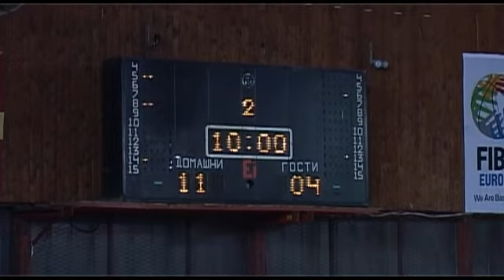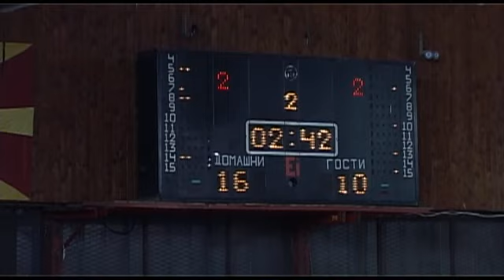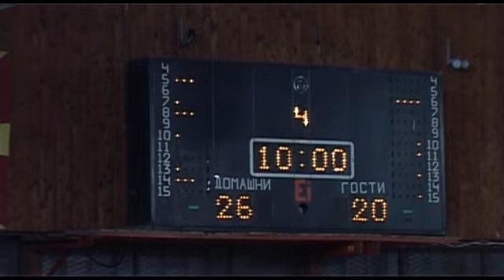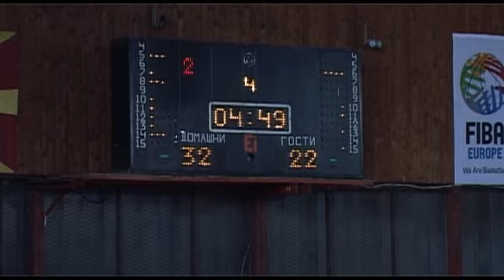M-14 RABOTNICKI - DINO BASKET 27.10.2013